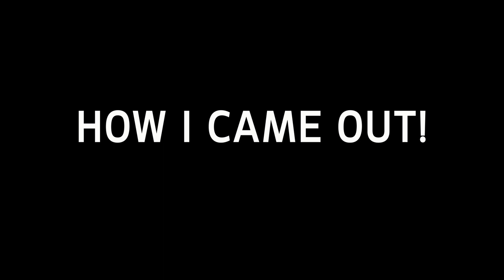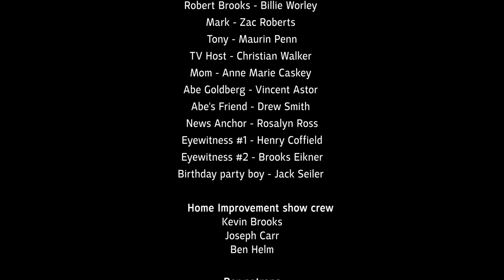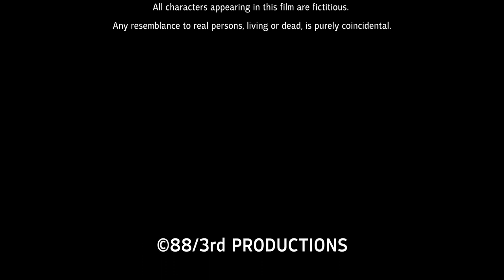HOW I CAME OUT - a short film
A man has an incredible coming out story, he just doesn't realize it yet.